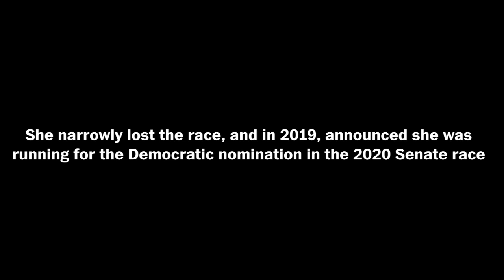MJ Hegar with Jonathan Capehart (Full Stream 9/22)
Texas Democratic Senate candidate and U.S. Air Force veteran MJ Hegar joins Washington Post columnist Jonathan Capehart to discuss her military career, the 2020 election and how she plans to beat Sen. John Cornyn (R-Tex.) and win a Senate seat.